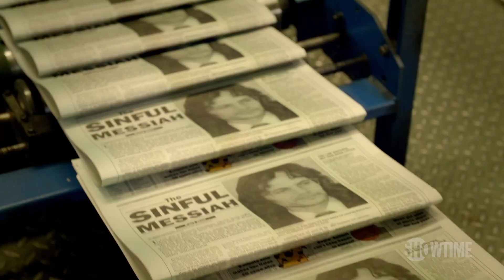Waco The Aftermath 2023 Trailer HD Showtime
Get ready for the gripping five-episode limited series "WACO: THE AFTERMATH" starring Oscar nominee Michael Shannon (GEORGE & TAMMY), premiering on SHOWTIME on April 14. Coinciding with the 30th anniversary of the tragic events at Mt. Carmel, which began on February 28, 1993, the series explores the aftermath of the Waco disaster. Follow the trials of the surviving members of the Branch Davidian sect and the rise of homegrown terrorist Timothy McVeigh.

"WACO: THE AFTERMATH" also provides a broader context for the escalation of the American militia movement, which foreshadows the infamous attacks of the Oklahoma City bombing and the storming of the U.S. Capitol on January 6.

Before diving into the new limited series, catch up on the 2018 limited series "WACO" streaming on SHOWTIME on Friday, March 3. Based on the true story of the 51-day stand-off between the ATF and the Branch Davidians in Texas, the series depicts the deadly shootout and fire that occurred. Originally airing on Paramount Network, "WACO" is a six-episode limited series that is sure to keep you on the edge of your seat.

Don't miss out on these powerful and thought-provoking series that explore the complexities of American history and the consequences of extremism. Tune in to SHOWTIME for "WACO: THE AFTERMATH" on April 14 and stream "WACO" on March 3.